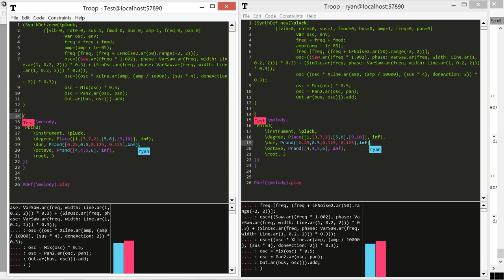Troop & SuperCollider test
Finally got Troop, a collaborative live coding editor, talking to SuperCollider and worked out a way to select code in the same manner - i.e. with brackets. Hopefully will have this available some time after the weekend.